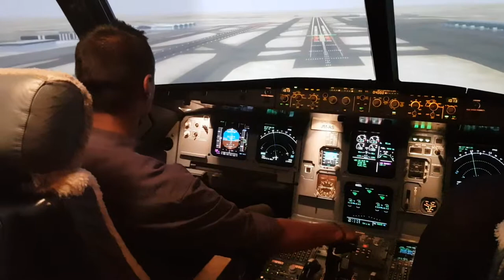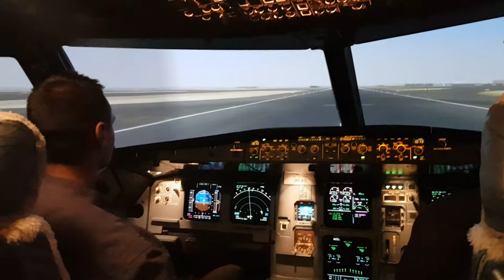Me Landing the Airbus A320 during a 38-knot gusting crosswind at Dubai International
My work as a Flight Instructor and Training Manager of our Airbus Type-Rating Program demands I be able to perform just as I'd expect my students to... Fortunately Flying has never been a job, it's always been my Passion and always will be! Watch me work! 😉✈️